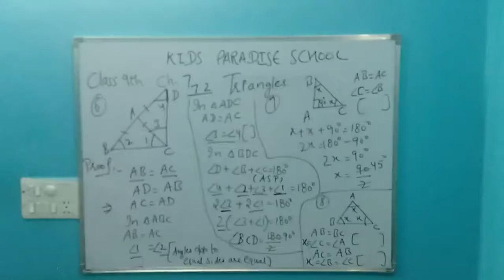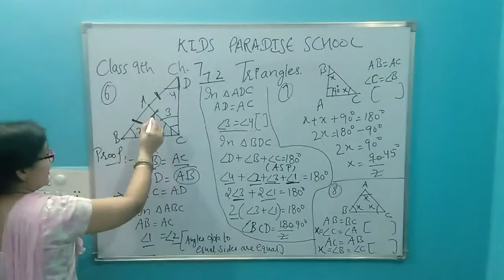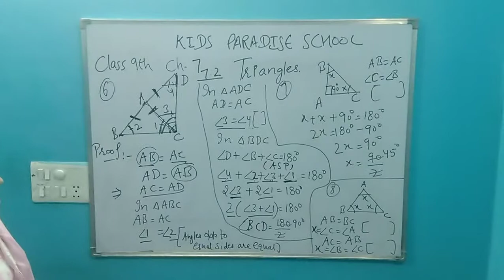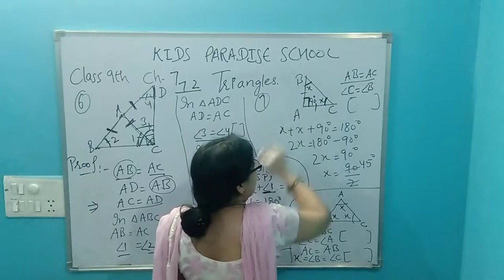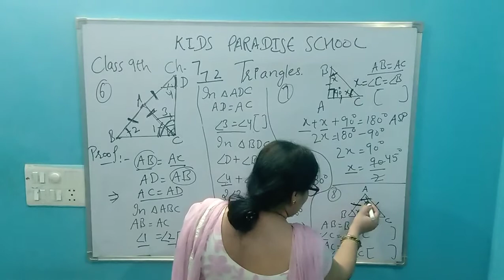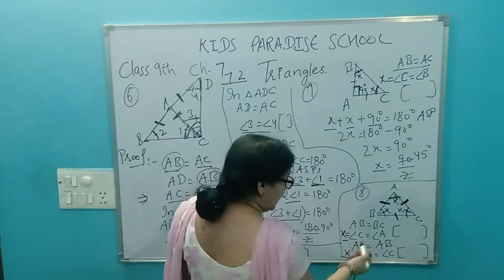Kids Paradise School Class 9 Maths Ch 7 Triangles LE 4